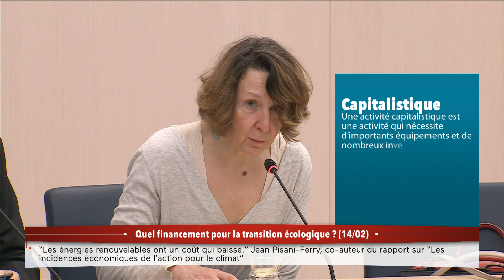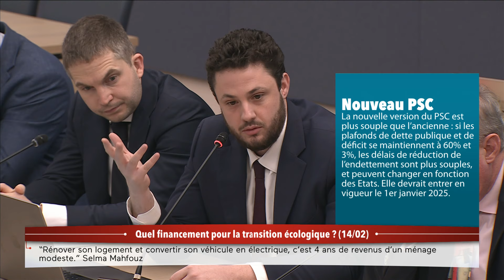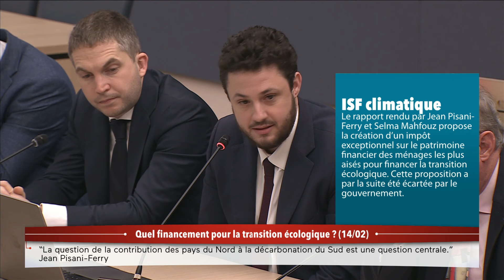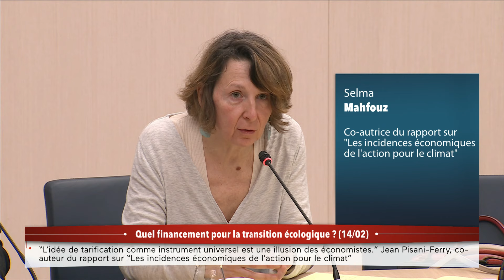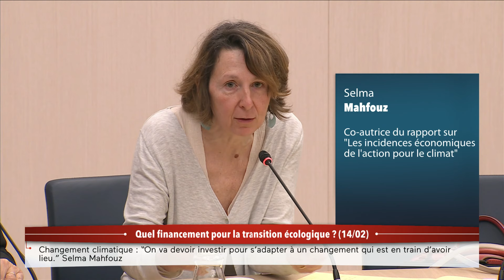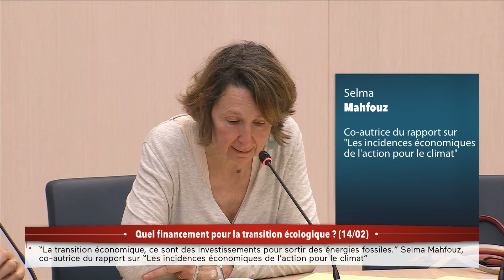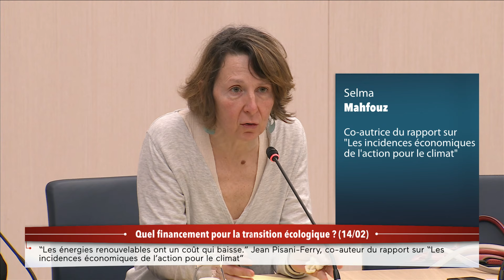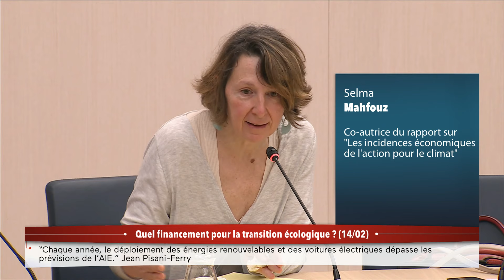Comment financer la transition écologique ?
En mai 2023, les économistes Jean Pisani-Ferry et Selma Mahfouz ont remis à Elisabeth Borne, alors Première ministre, un rapport sur le financement de la transition écologique. Ils y défendaient l’idée d’un “ISF climatique”, une contribution exceptionnelle des plus aisés au financement des investissements en faveur de la transition écologique. Les deux experts étaient auditiour la transitnnés par les sénateurs le 14 février dernier.

Revivez leurs échanges.

00:00:39 : Propos introductifs de Jean-François Longeot, président de la commission de l’aménagement du territoire du Sénat
00:04:33 : Propos liminaire de Selma Mahfouz
00:09:54 : Propos liminaire de Jean Pisani-Ferry
00:17:45 : Questions de sénateurs
00:43:41 : Réponse de Jean Pisani-Ferry
00:52:47 : Réponse de Selma Mahfouz
00:58:07 : Réponse de Jean Pisani-Ferry
01:11:00 : Questions de sénateurs
01:13:33 : Réponse de Selma Mahfouz
01:15:50 : Réponse de Jean Pisani-Ferry
01:18:07 : Conclusion de Jean-François Longeot